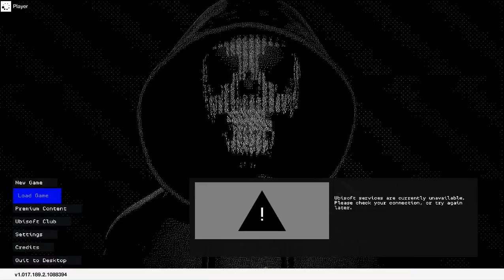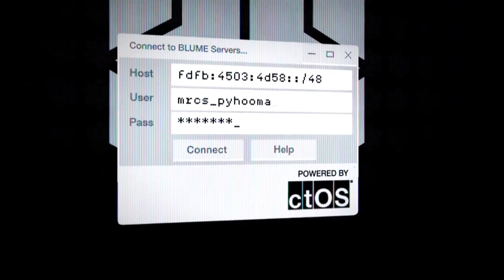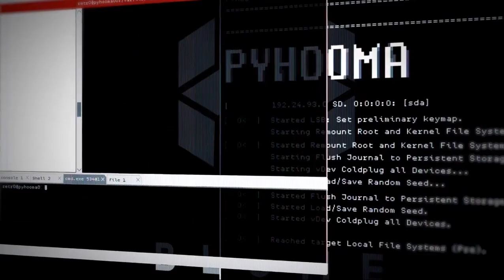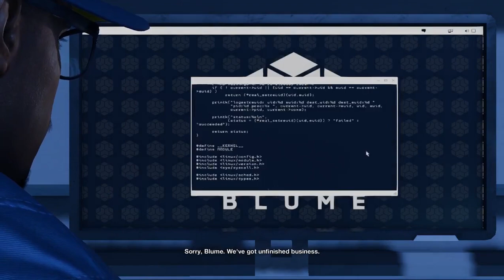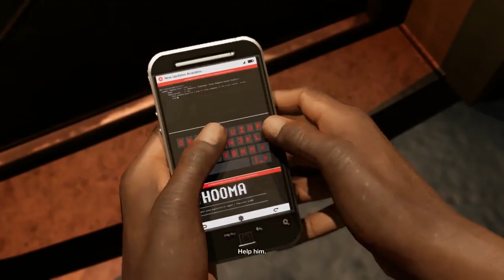Watch Dogs 2 Malayalam Walkthrough Gameplay Part 1 - INTRO (PC)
WD2 Walkthrough Gameplay Part - 1
Watch Dogs 2 is a 2016 action-adventure game developed by Ubisoft Montreal and published by Ubisoft. It is the sequel to 2014's Watch Dogs and was released for the PlayStation 4, Xbox One and Microsoft Windows.
Initial release date: 15 November 2016
Director(s): Jonathan Morin; Patrick Plourde; Danny Bélanger
Genre: Action-adventure game
Developers: Ubisoft, Ubisoft Montreal, Ubisoft Reflections, Ubisoft Paris, Ubisoft Ukraine, Ubisoft Romania, Ubisoft Toronto
Platforms: PlayStation 4, Xbox One, Microsoft Windows
Publishers: Ubisoft, Ubisoft Milan

Sorry Gamers there is a little lagging issue in the gameplay, its game's problem
In part 2 i will remove the problem

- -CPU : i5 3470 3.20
- -GPU : GTX 1050 Ti 4GB OC
- -Ram : 8GB DDR3
- -Mouse : Xmate Zorro
- -Keyboard : Redgear Blaze 3
- -Monitor : Mitashi
- -Headset : Redgear Clock